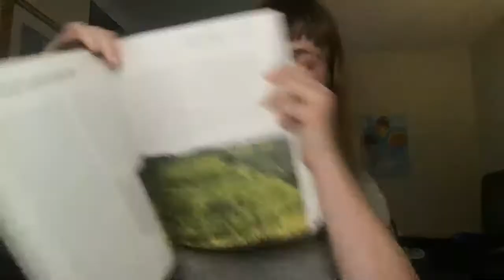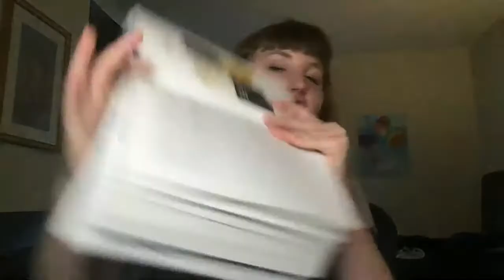Soil: the unsung savior | Climate Book Club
Hey y'all! Let's keep the conversation going in the comment section below. If you hate my audio quality, consider donating to my microphone fund

And remember to talk about the climate crisis every day and support your local news organizations!

Schedule-
Tuesday: deep dive
Thursday @6pm PST: Climate Book Club